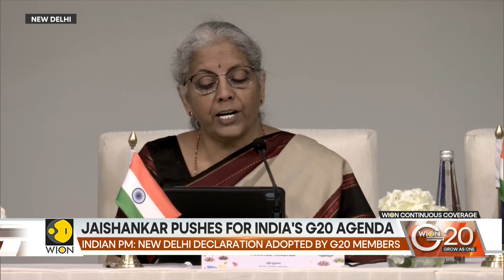G20 Summit 2023: India has presented a solution that caters to all: Indian FM, Sitharaman | WION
On Saturday, Prime Minister Modi began addressing the G20 member states in New Delhi. The desk where he was sitting had the nameplate Bharat instead of India. India's foreign ministry holds presser.